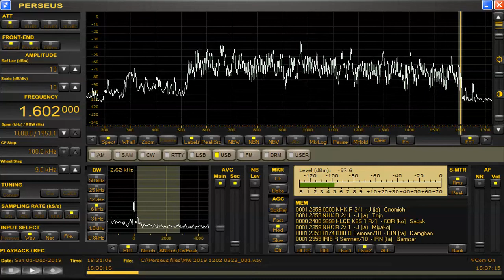memo 1602 kHz (cottage) Dec 01,2019 1830 UTC